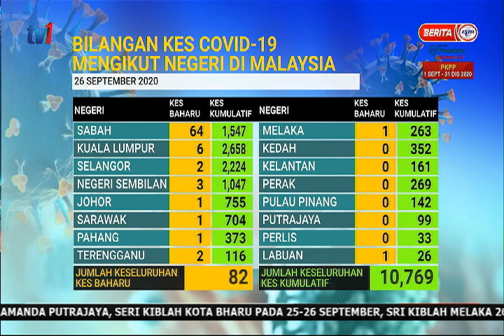26 SEPT 2020- BERITA PERDANA – TIBA DARI SABAH – WAJIB SARINGAN MULAI ESOK SEHINGGA 10 OKTOBER 2020